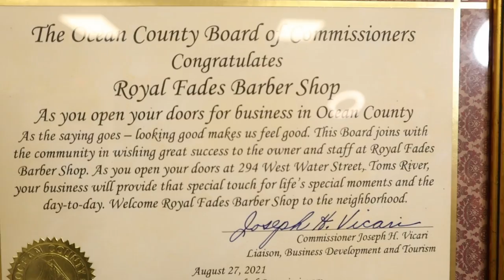Royal Fades (Barbershop Promo Video)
Video Promo of a local Barbershop.

Shot with a Canon M50 Markii